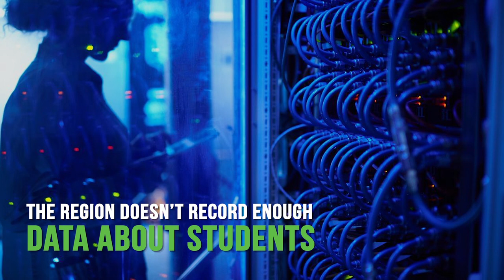How can data science and analytics improve education? [Wamda TV]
The Arab region still lags behind when it comes to mining big data for decision making, especially in the education sector.

While globally, universities and schools embarked on a data driven approach to predict students behavior.

In this video, Dr. Fatima Abu Salem from the AUB and Sara Najem consultant at Caltech discuss the importance of data science in disrupting the education sector in the Arab region.